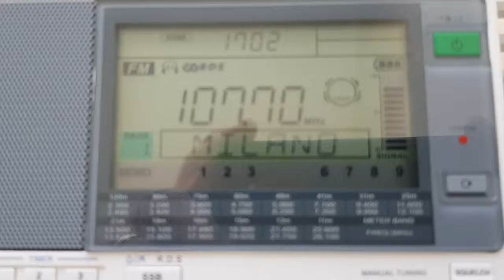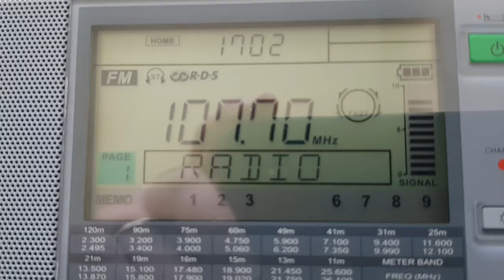Radio Escuela Milano 107.7 Alhama de Almería